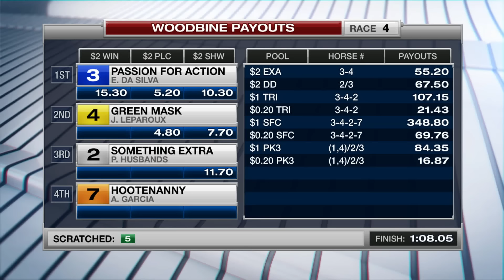Woodbine, Tbred, July 3, 2016 Race 4